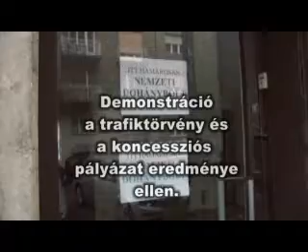A Magyar Liberális Párt demonstrációja a trafiktörvény ellen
2013. május 2-án, Budapesten, a XIII. kerületi Pozsonyi út és Ipoly utca sarkán utcai demonstrációt tartottak a Magyar Liberális Párt tagjai a kormány trafikügyben hozott pályázati eredménye, illetve a trafiktörvény ellen. Vatai Szabolcs, a MLP alapító tagja, valamint érintett - koncessziót NEM nyert - vállalkozók szólaltak fel az ügyben.